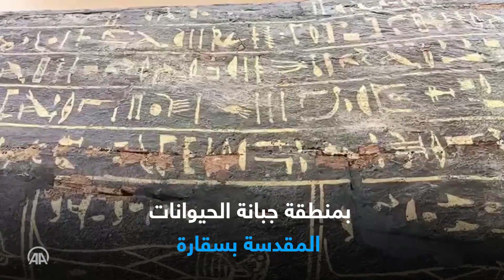مصر.. اكتشاف أكبر "خبيئة أثرية" فرعونية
أعلنت الآثار المصرية الكشف عن أول وأكبر "خبيئة أثرية" بمنطقة جبانة الحيوانات المقدسة بسقارة (غربي العاصمة) القاهرة، وأبرز ما تضم 150 تمثال من البرونز و250 تابوتا خشبىا ملونا، وبردية يبلغ طولها 9 أمتار، وتم نقلها فور اكتشافها الى المتحف المصرى لعمل المعالجه المطلوبه لها.